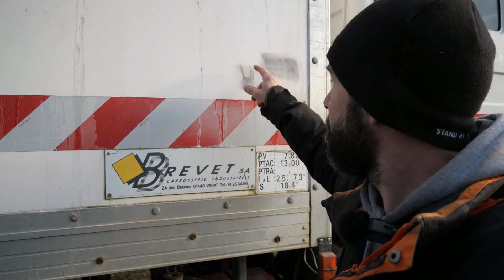Aménager un camion 4x4 en camping car off road ❗❗❗ EP 01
Bienvenue dans cette nouvelle série !!!

Elle devrait durer 4 à 5 mois grand maxi, car nous voulons être de nouveau sur les routes cet été, alors profitez bien de ces vidéos je sais que vous aimez bien !!!

Et sans oublier  PASCAL ET JEFF !!!